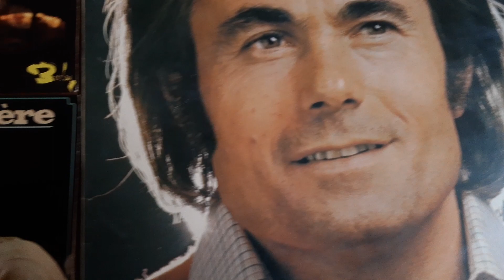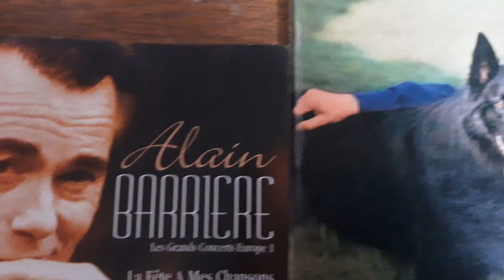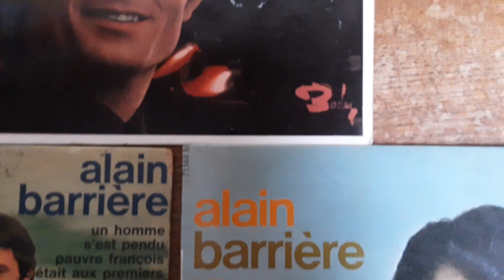Alain Barrière, Tu vois, live audio 1967.....